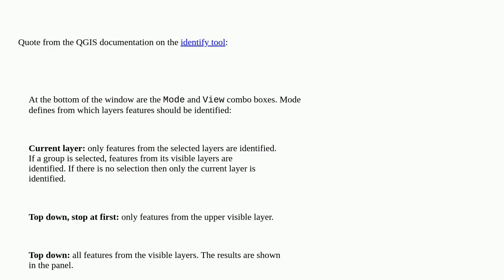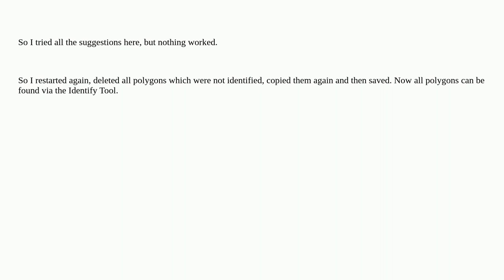Gis: QGIS and the identify results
QGIS and the identify results

A special thanks goes out to the awesome community

  qgis identify